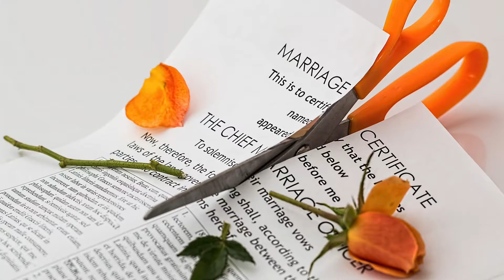Emergency Bankruptcy To Stop Wage Garnishment Chicago|Foreclosure|Chapter 7|Attorney|BK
If you are facing foreclosure, wage garnishments, judgements, payday loans,etc.

Emergency Bankruptcy To Stop Wage Garnishment Chicago
Chicago, IL 60604